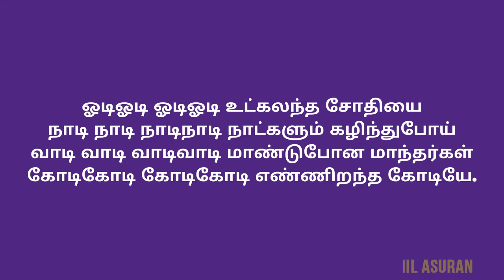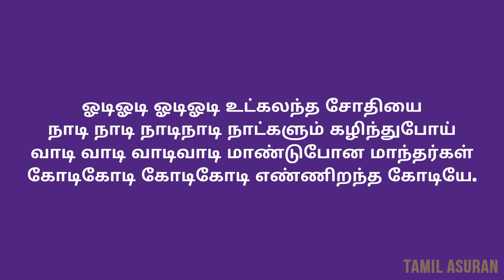MAKE FREE MONEY